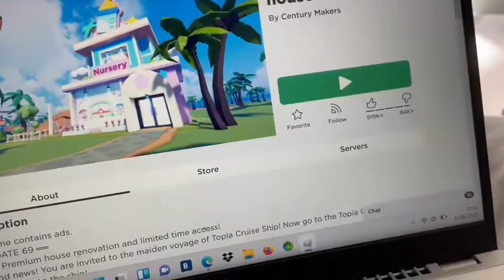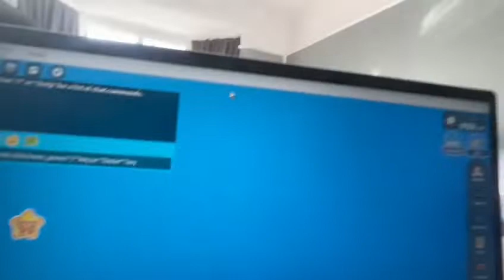Zach plays livetopia ( Zach attack)